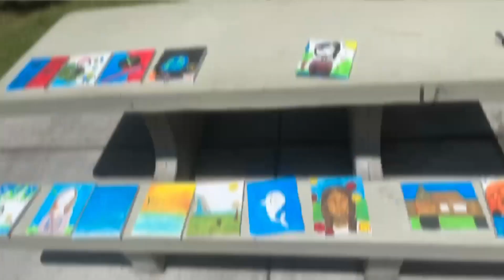The School of Life | DKF-7 The Igniters | Dragon Kim Fellowship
The School of Life is an organization that provides students with transformative and dynamic experiences outside of the classroom that allow for character growth, personal exploration, and self-actualization. In attaining a broad understanding of their capabilities and their potential, students will open up insurmountable prospects both for college and their entire lives.